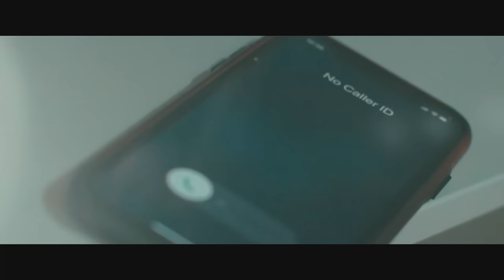Satan Murders His Wife, Instantly Regrets It…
The devil took out Chad Gonzales' wife, Lacy. Now, Chad is on a mission to make him pay!

Beyond Faith: Embracing God’s Genius and Pioneering New Frontiers

Advance is a call to action for believers to go beyond traditional understanding and engage in radical faith, exploring the full potential of what it means to be followers filled with God’s genius. Author Chad Gonzales challenges the church not to just be another social service but to become a powerhouse of supernatural influence, urging believers to lead and pioneer new frontiers in following Messiah’s legacy.

Embracing Miracles: 40 Days to a Deeper Faith and Purposeful Life

Advance: 40 Days To Unleashing The Impossible In Your Life is a 40-day guide by Chad Gonzales that aims to elevate your lifestyle as a believers by encouraging you to embrace the miraculous potential through the Holy Spirit within and deepen your relationship with God. It offers daily teachings and reflections to inspire faith and bold action towards a life of greater faith and purpose.

Thrive Amidst Trials: Chad Gonzales’ Journey Through The Final Frontier of Faith and Resilience
Chad Gonzales guides you to overcome life’s challenges with faith in The Final Frontier: A Future Beyond Storms & Pharisees, sharing personal trials and transformative encounters with Jesus to encourage thriving amidst adversity and advancing toward God’s calling with hope and determination.